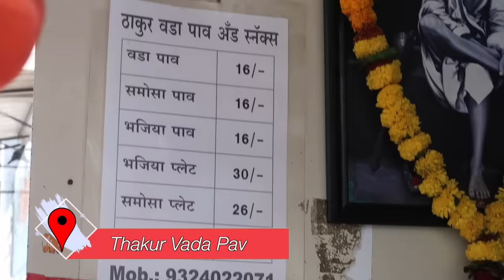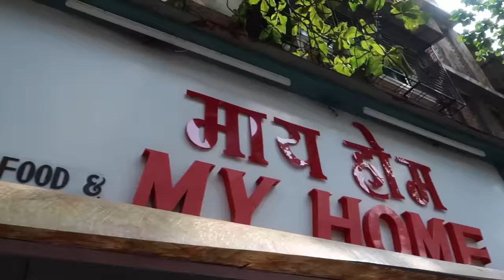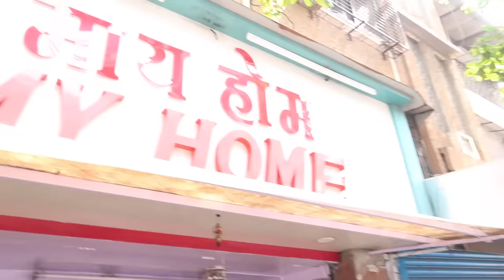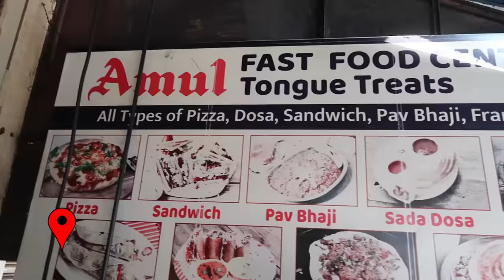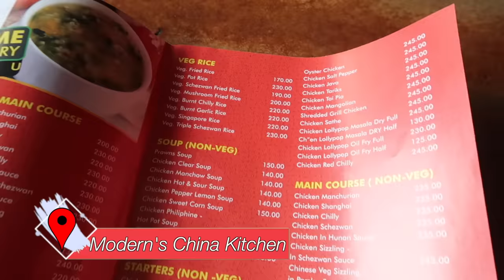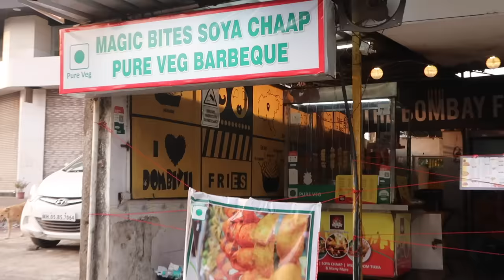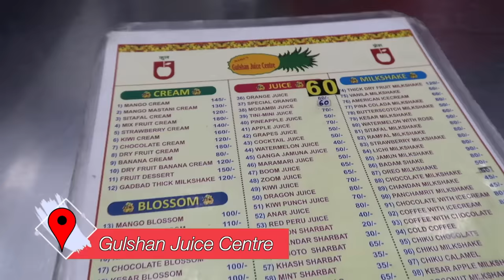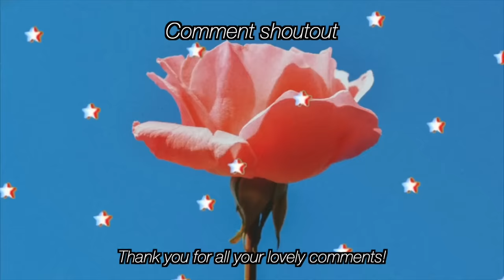DOMBIVLI Street Food | Vada Pav, Chinese, Frankie, Soya Chaap & More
Hello GGSquad, How are you? I am uploading new video after a month and it is one of the most requested ones. Here is Dombivli Street Food Video. I had so much fun exploring Dombivli. It is a city located close to Thane and Kalyan. From sandwiches and vada pav to chinese and juices, we had many delicious dishes. Watch the video till the end to see all the yummy foods.

🥘 Food places I went to in this video:

Thakur vada Pav: Shop No. 01/A. Wing, Nav-Vrushali C.H.S, Agarkar Road, Dombivli East, opposite Aditya Hall, Dombivli, Maharashtra 421201

My Home: R.P Rd, Raghuveer Nagar, Dattanagar, Dombivli East, Dombivli, Maharashtra 421201

Amul Fast Food Centre: Shop No.1, Sudama Yash Bldg, Chittranjan Das Rd, Ramnagar, Dombivli East, Maharashtra 421201

Modern's China Kitchen: East, Kelkar Rd, Ramnagar, Dombivli East, Dombivli, Maharashtra 421201

Magic Bites Soya Chaap: Near pendharkar college, Azde Gaon, Tata Power Company Limited, Dombivli East, Dombivli, Maharashtra 421201

Gulshan Juice Centre:
Branch 1: Shop No.11, Shree Ramkishna Niwas CHS, Phadke Road, Dombivli East, Dombivli, Maharashtra 421021
Branch 2: Mahajan Building, Shiv Mandir Road, Ram Nagar, Dombivali East, Mumbai

Time Stamps

00:00 Intro
0:42 Vada Pav
3:46 Idli
6:04 Frankie
8:06 Masala Toast
10:17 Chinese
12:56 Soya Chaap
14:37 Milkshake & Juice

some of these are affiliate links so it would really help me if you use these link to buy if you wish to. it won't cost you anything extra but will give me 1-2% of sales made via these links :) no pressure whatsoever 😘

💕Name: Pooja
💕Birthday: Dec 10
💕Editing Software: Final Cut Pro
💕I make videos about: Food and travel
💕I stay in Kalyan